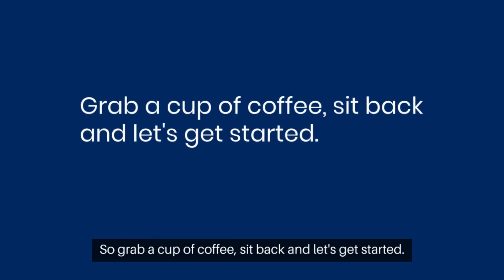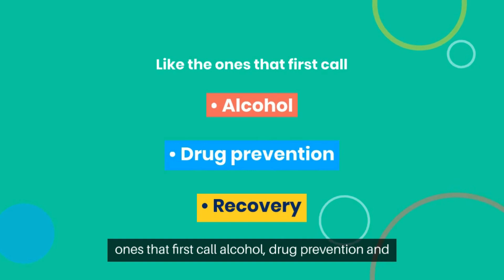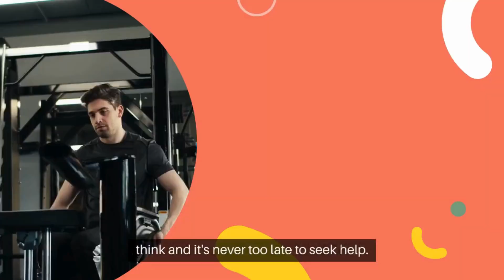Addiction Treatment Kansas City I Find Your Path to Recovery and Reclaim Your Life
Is addiction casting a shadow over your life in Kansas City, Missouri? There's a brighter future waiting for you. Discover the transformative power of addiction treatment programs available in Kansas City, offering hope and support for your journey to recovery.

In this video, you'll explore evidence-based therapies designed to address the physical, emotional, and social aspects of addiction. Discover treatment options such as:

Detoxification: Safely and effectively manage withdrawal symptoms.
Individual therapy: Gain insights into your triggers and develop coping mechanisms.
Group therapy: Find support and connection with others in recovery.
Medication-assisted treatment: Reduce cravings and improve treatment outcomes.
With the right support, you can overcome addiction and reclaim your life in Kansas City. Watch this video and take your first step towards a brighter future.